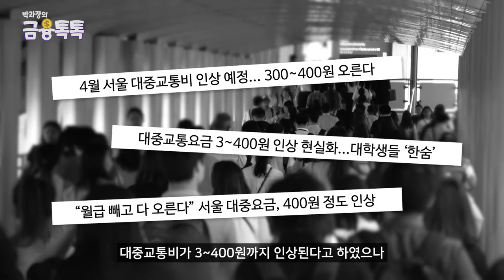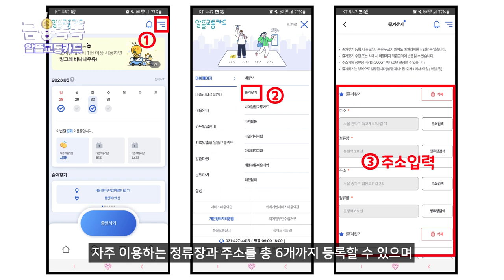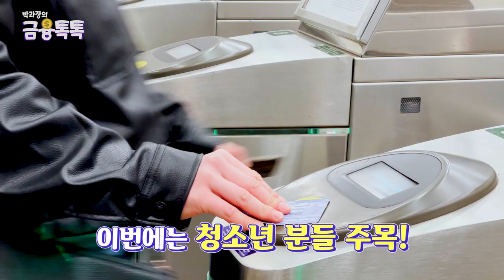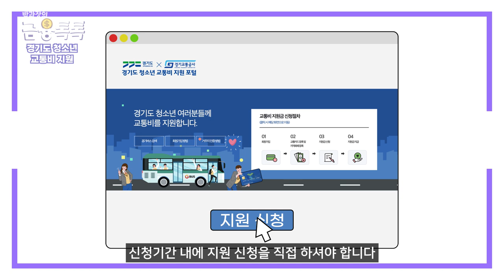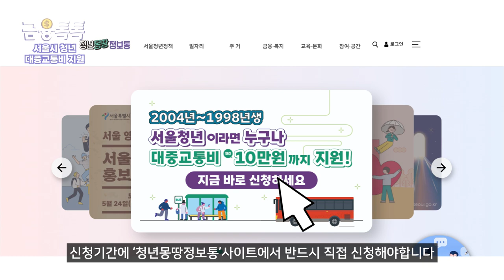대중교통비 절약 꿀팁, 사용한 교통비 돌려받기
오늘은 대중교통비를 절약하는 방법 3가지를 준비해봤는데요!
이 중에서 3번 째 방법은 곧 신청이 마감되니, 영상 끝까지 시청하시고 대중교통비 혜택 꼭 받아보세요!